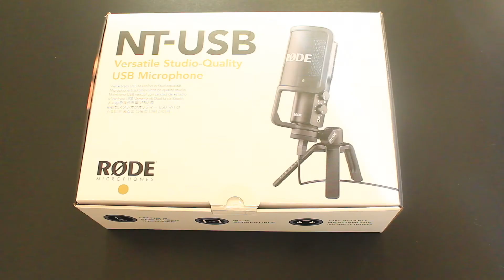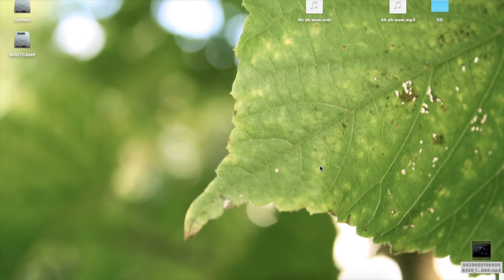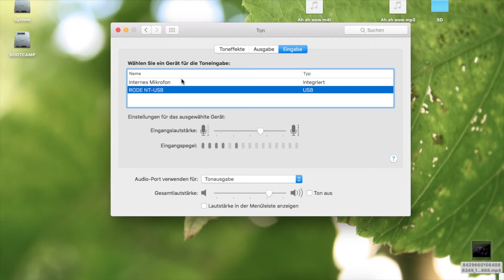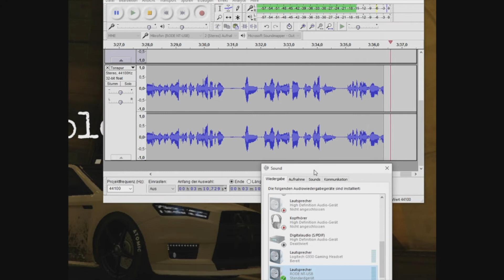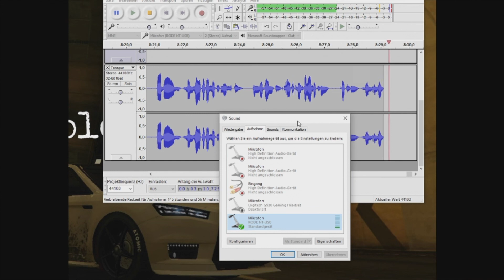RØDE NT-USB Unboxing & Review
Hey Leute,

hier ein "kurzes" Review und Unboxing des NT-USB von RØDE.
Am Anfang das reine Unboxing mit ein paar Hintergrundinformationen, am Ende probieren wir das gute Stück mal aus und ich sag noch ein paar Worte dazu.

Wie im Video erklärt ist dies mein erstes Review, sowie mein erster Kommentar auf YouTube.

► Das RØDE NT-USB ANSEHEN/KAUFEN